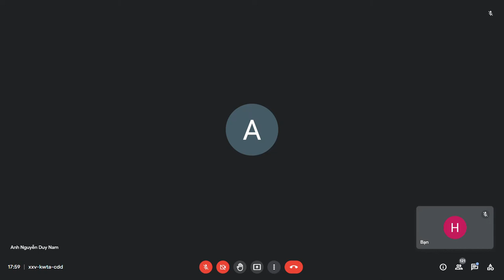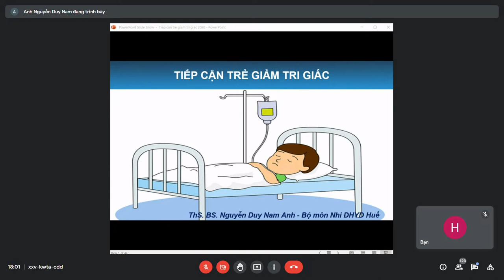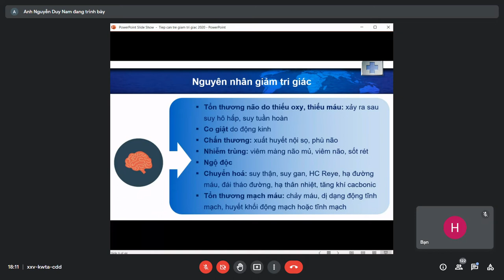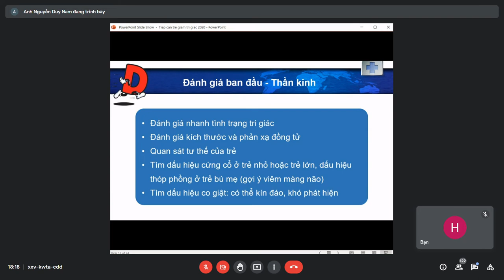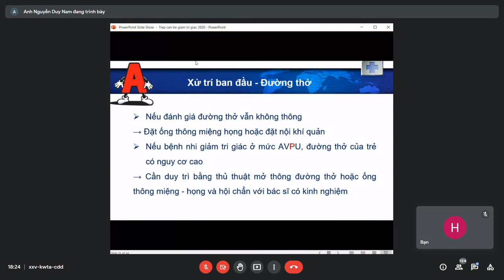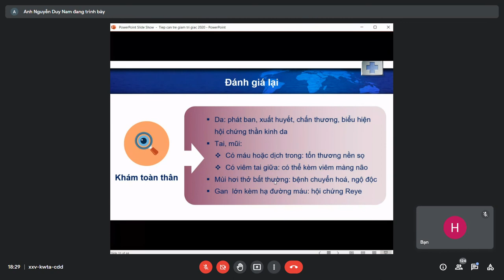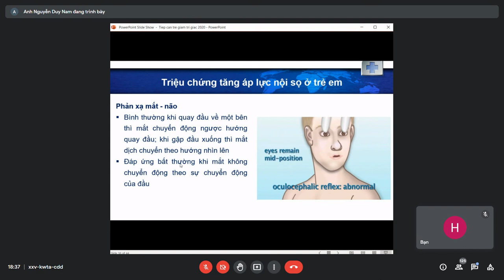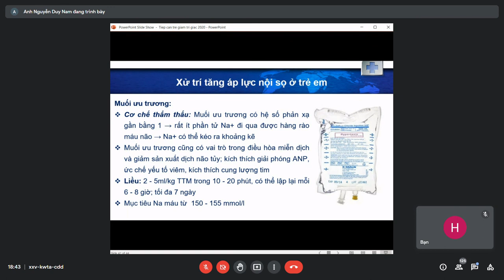TIẾP CẬN TRẺ MẤT TRI GIÁC